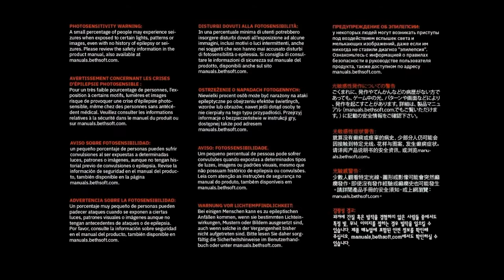DOOM Eternal Part #1 \ شاهد لعب دووم ايترنال المشهد الاول من اللعبة منشور تجميعي بدون تعليق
(Eternal Doom الموت الأبدي ) هيلعبة فيديولإطلاق النارمنمنظور شخص أولفي عالم منالخيال العلميوالرعب تم إصداره في20 مارس 2020. تم تطوير اللعبة بواسطة برنامج المعرف ونشرتها بيثيسدا سوفت ووركس . وهي متوفرة على الويندوز و بلاي ستيشن 4 و إكس بوكس ون
 . سيتم إصداره في وقت لاحق على  نينتندو سويتش . في 20 أكتوبر 2020 ، تم إطلاق حملة (DLC) مستقلة بعنوان الآلهة القديمة - الحلقة 1 ، والتي تتابع أحداث الحملة الرئيسية.

اللعبة هي تكملة لـ (Doom الموت) التي تم إصدارها في عام 2016 ، وهي إعادة تشغيل للمسلسل. أول الموت صدر في 1993 ، وكان واحدا من أولى ناجحة لأول شخص مطلق النار.

يجسد اللاعب الموت القاتل ، وهو إنسان يتمتع بقوة كبيرة ودروع مزورة في الجحيم . و الموت القاتل يتم إرسالها مرة أخرى إلى الأرض في أعقاب أحداث الموت لصد غزو شياطين الجحيم. بمساعدة ترسانة متنوعة من الأسلحة ، يتم دفع اللاعب إلى تجاوز نفسه في المعارك العصبية ، والتي تتطلب أن يكون دائمًا في حالة تنقل ، وأن يكون لديه ذخيرة وإدارة للحياة تفرض العدوان. ، لصياغة طريقة اللعب الديناميكية التي كانت سمعة التأليف السابق.

لاقت موسيقى لعبة ميك جوردون استحسان الصحافة واللاعبين بشكل خاص